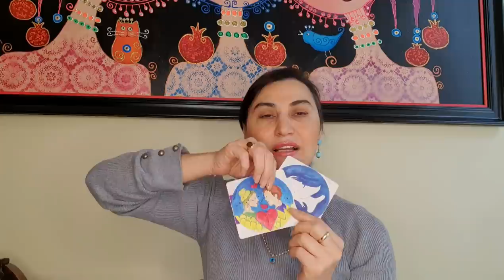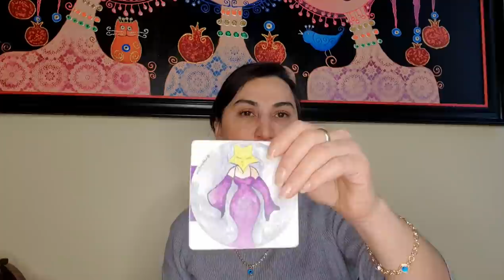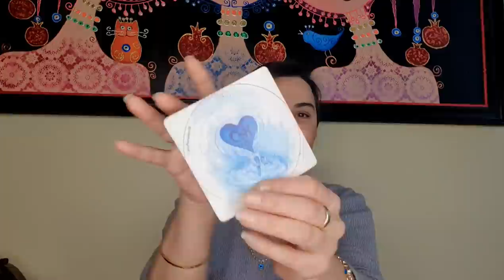HAFTALIK TAROT YORUMLARI (04 Nisan - 10 Nisan 2022) BENDE YOLUMA BAKARIM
00:00 Giriş
00:15 Koç
02:19 Boğa
04:50 İkizler
07:16 Yengeç
09:55 Aslan
12:42 Başak
15:34 Terazi
18:04 Akrep
20:47 Yay
23:20 Oğlak
26:03 Kova
28:37  Balık